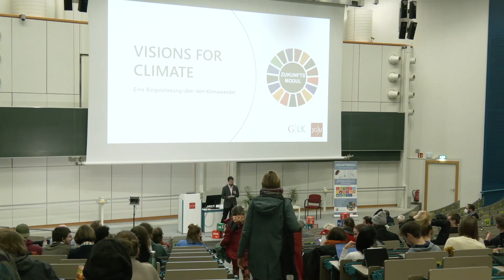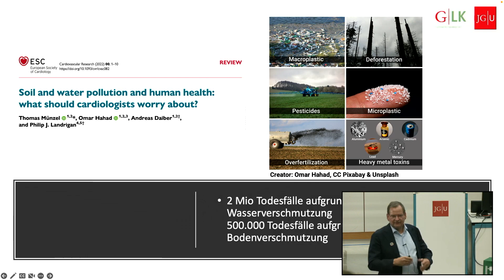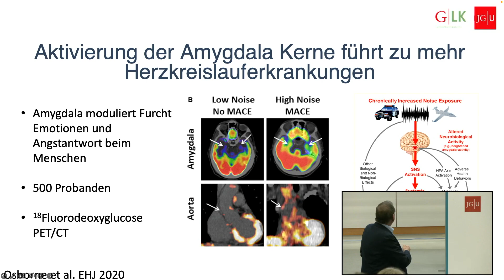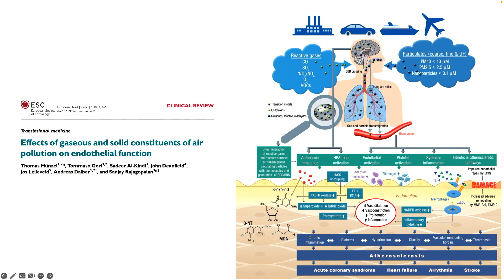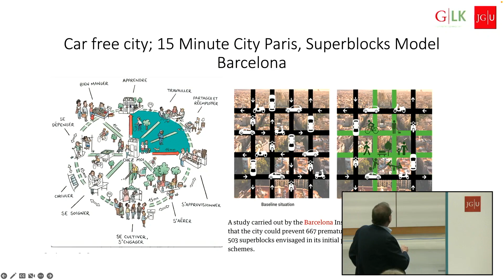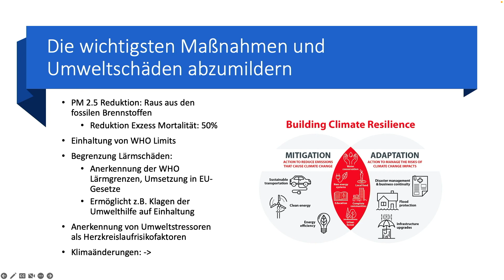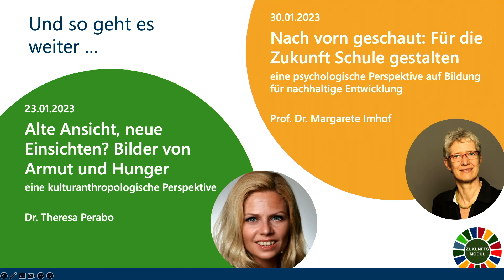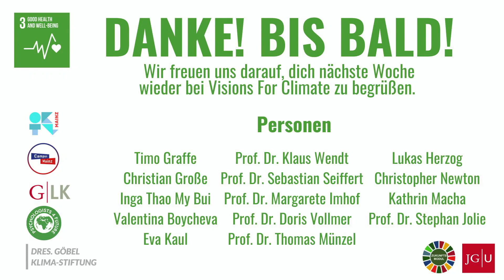Umweltstressoren: Risiko für den Herzkreislauf mit Prof. Dr. Thomas Münzel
Umweltstressoren: die neuen Risikofaktoren für Herzkreislauferkrankungen - eine medizinische Perspektive

Die Umweltstressoren Luftverschmutzung, Hitze und Verkehrslärm werden mittlerweile als neue Risikofaktoren für die Entstehung von Herzkreislauferkrankungen mehr und mehr anerkannt. Neuere Studien weisen darauf hin, dass diese neuen Risikofaktoren mit traditionellen Risikofaktoren interagieren und sich gegenseitig in ihren negativen Auswirkungen verstärken. In dem Vortrag werden die wichtigsten Erkenntnisse zu diesem Thema aus der aktuellen Forschung vorgestellt und diskutiert. Aktuelle Wissenslücken, Auswirkungen von Interventionen und deren Auswirkungen auf Herz und Gefäße betreffende Erkrankungen werden ebenfalls angesprochen. Insgesamt soll in dem Vortrag ein erhöhtes Bewusstsein für die gesellschaftliche Belastung durch diese neuartigen Stressoren und für die Anerkennung als vollwertige Herzkreislaufrisikofaktoren geschaffen werden.

Bei der Vorlesung „Visions for Climate – Eine Ringvorlesung über den Klimawandel“ handelt es sich um eine interdisziplinäre Vorlesungsreihe, die sich mit positiven Zukunftsvisionen einer klimagerechten Welt sowie den dafür notwendigen Schritten auseinandersetzt.

Referent: Prof. Dr. Thomas Münzel, Professor für Kardiologie an der JGU